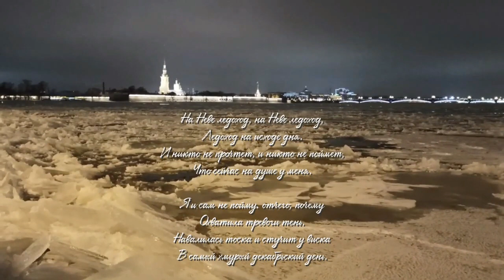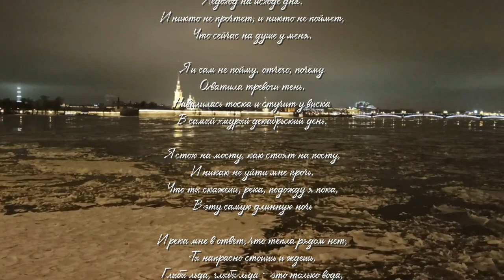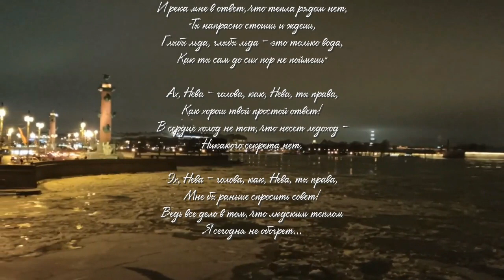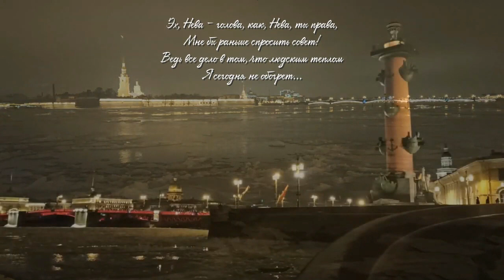22 ДЕКАБРЯ (песня Леонида Нестеренко)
Текст:
На Неве ледоход, на Неве ледоход,
Ледоход на исходе дня.
И никто не прочтет, и никто не поймет,
Что сейчас на душе у меня.

Я и сам не пойму. отчего, почему
Охватила тревоги тень.
Навалилась тоска и стучит у виска         | 2 раза
В самый хмурый декабрьский день.        |

Я стою на мосту, как стоят на посту,
И никак не уйти мне прочь.
Что ты скажешь, река, подожду я пока,
В эту самую длинную ночь?

И река мне в ответ, что тепла рядом нет,
"Ты напрасно стоишь и ждешь,
Глыбы льда, глыбы льда - это только вода, | 2 раза
Как ты сам до сих пор не поймешь?"            |

Aх, Нева - голова, как, Нева, ты права,
Как хорош твой простой ответ!
В сердце холод не тот, что несет ледоход -
Никакого секрета нет.

Эх, Нева - голова, как, Нева, ты права,
Мне бы раньше спросить совет!
Ведь все дело в том, что людским теплом   | 2 раза
Я сегодня не обогрет.                                        |

На Неве ледоход...